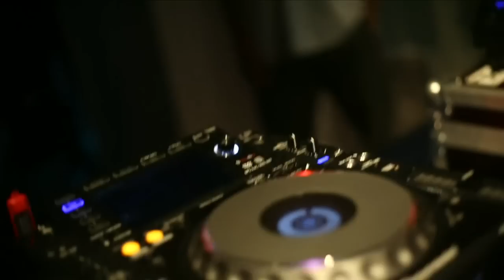Canblaster Boiler Room DJ Set at Red Bull Studios Paris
This guy really took the place apart.. Paris at it's finest!